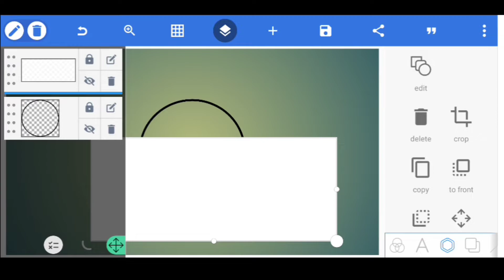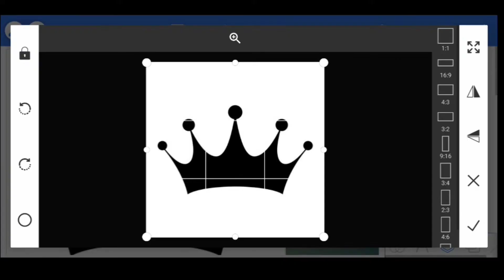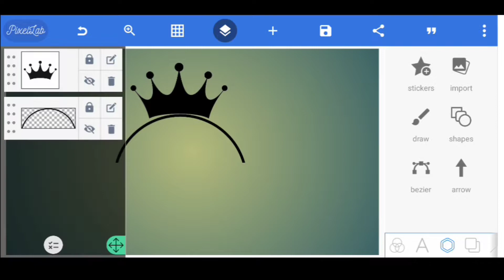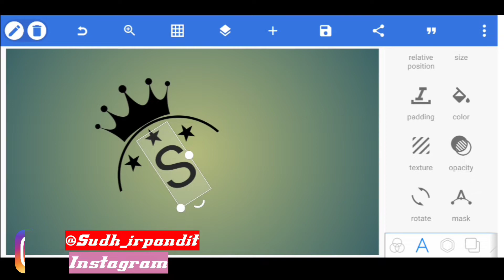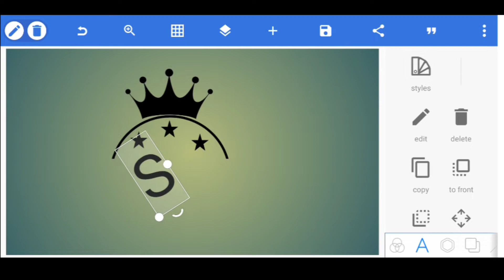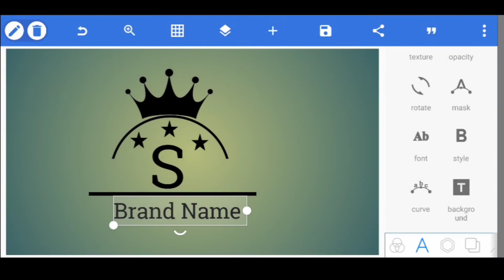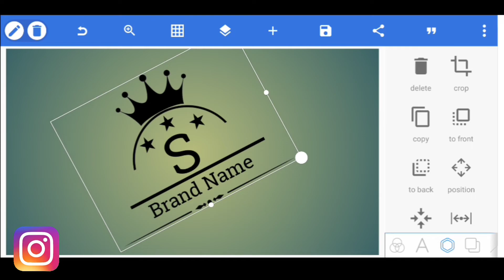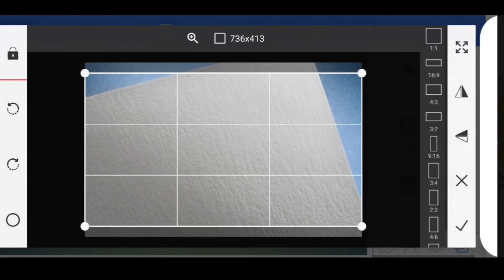Newstyle Logo Design on Android phone || How to make logo design pixellab tutorial || SudhirEditing🔥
New style Logo Design on Android phone || How to make logo design pixellab tutorial || Sudhir Editing 🔥

MUSIC